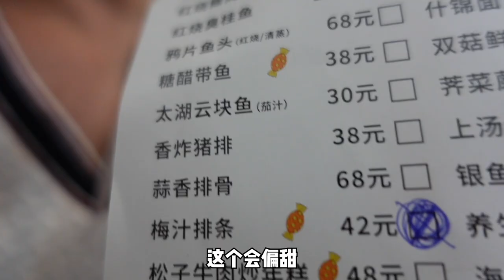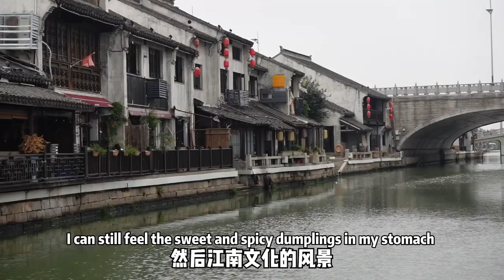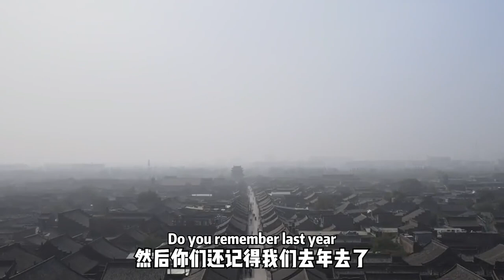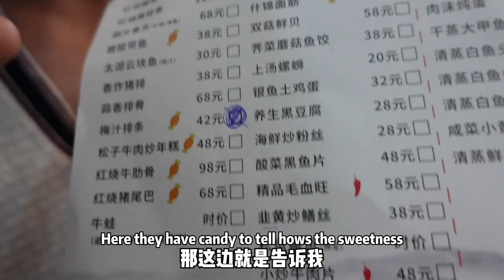Sweetest FOOD CITY in China! Wuxi sweet SPARE RIBS made ME almost move there!